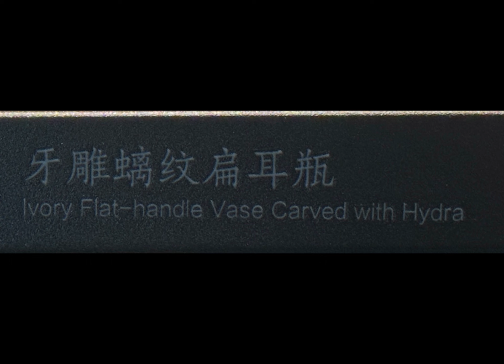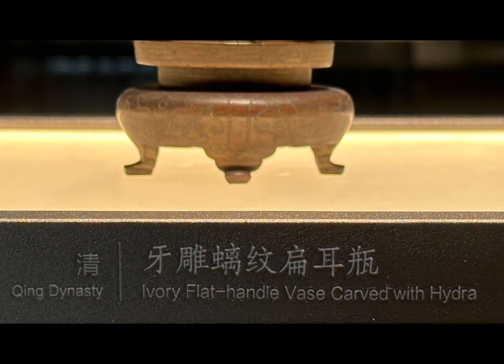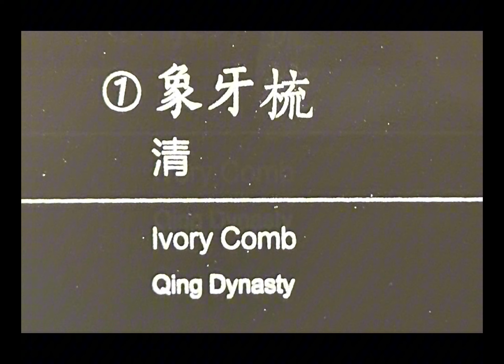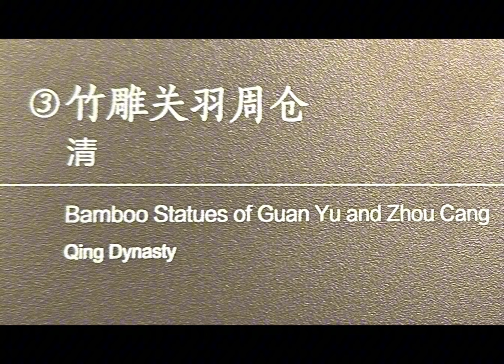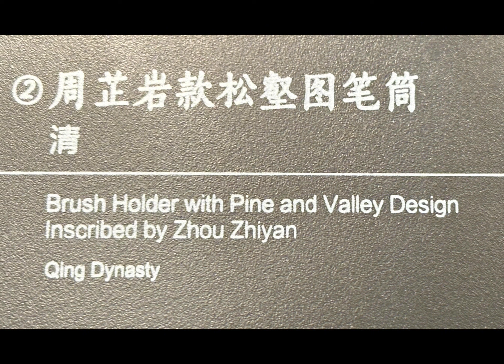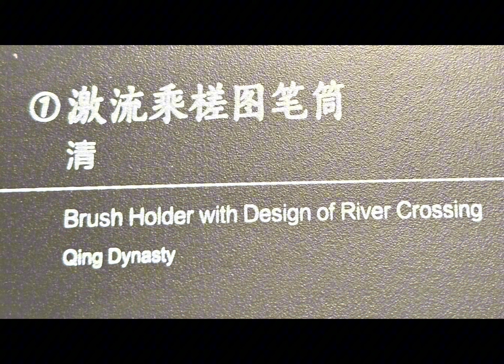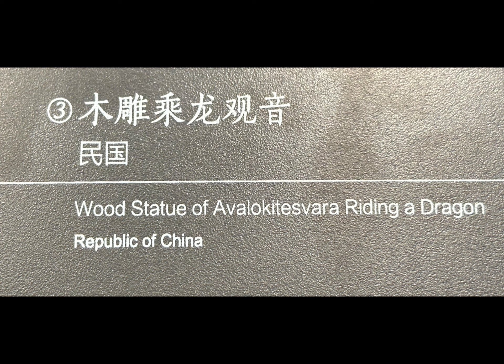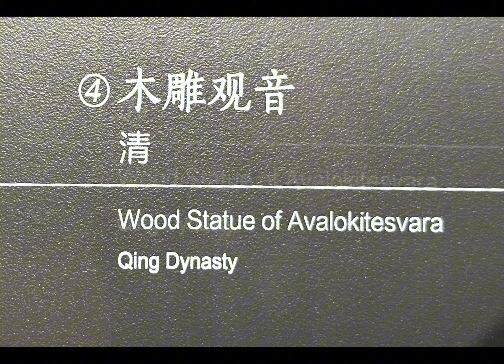全部【彫刻】常設展:天と工の巧ｰ中国古代工芸展ｰ会場:四川大学博物館